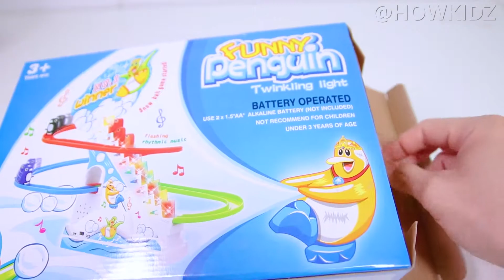Penguin Track Toy with Orbeez / Johny Johny Yes Papa song Nursery Rhymes